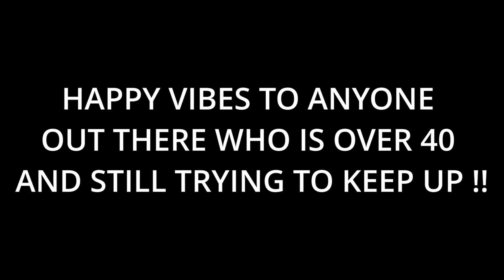HAPPY VIBES TOO ALL OF YOU OUT THERE !!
OVER 40 CLUB BUT STILL TRYING TO STAY HAPPY AND YOUNG !!